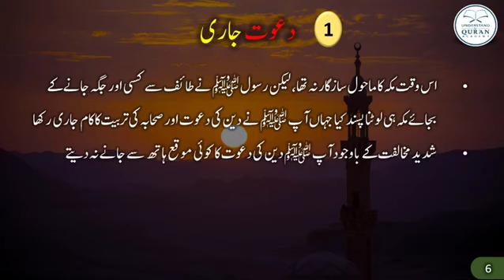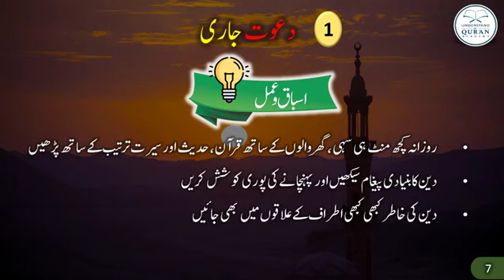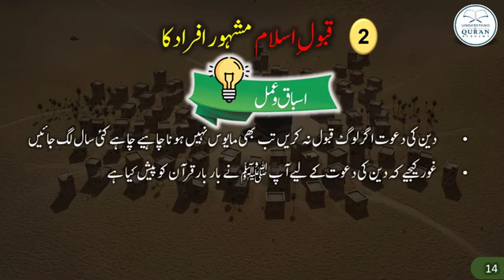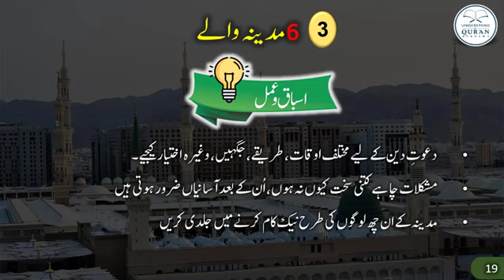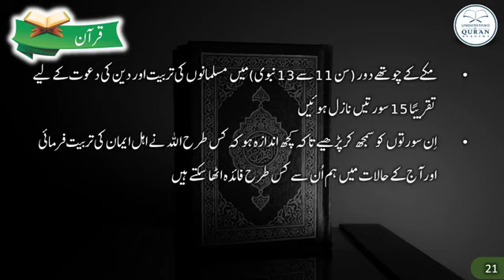Seerat ul Nabi PBUH (سيرة النبي‎) Episode 10